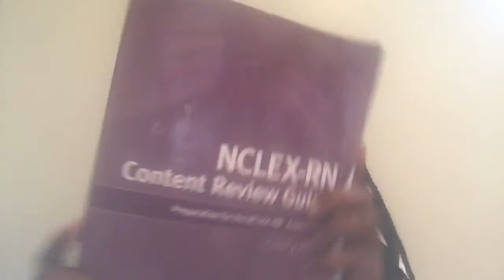Failed NclexRN ? Here’s How To Pass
Hello , welcome to my YouTube channel @Collette Thornhill RN,Bsn , where I’ll be talking about different topics these can be about relationships, love, how to deal with one’s emotions , cooking Recipes and some tips and strategies on how to pass Nclex Rn exam .. !!!